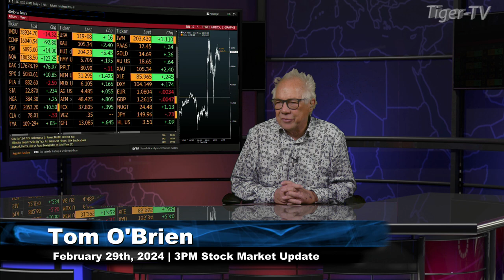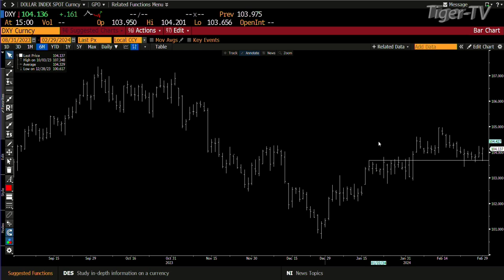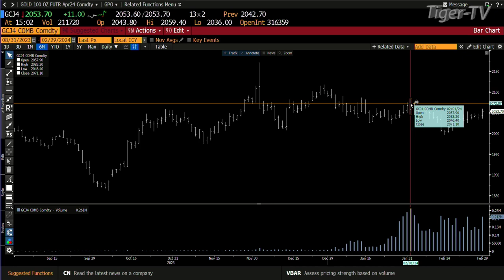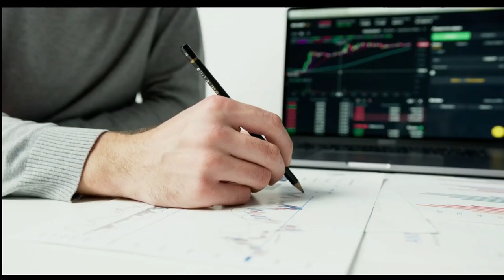February 29th 3PM ET Market Update on TFNN - 2024